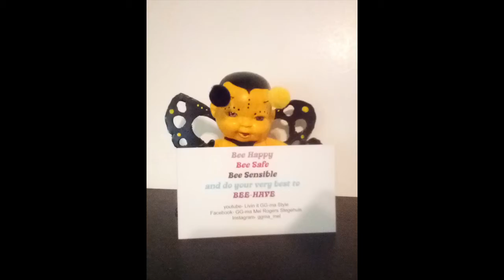I have a BOX Opening!!!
I got something Special!!!